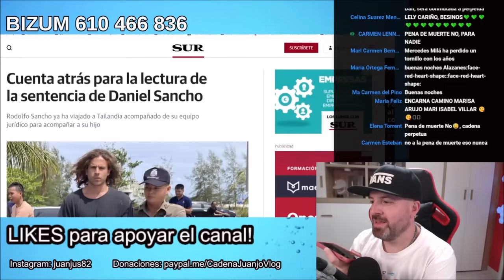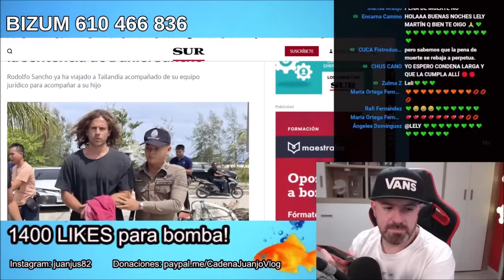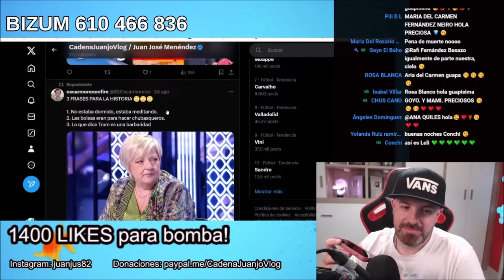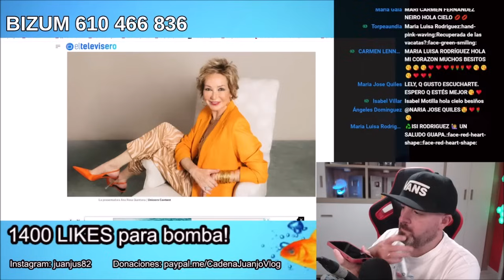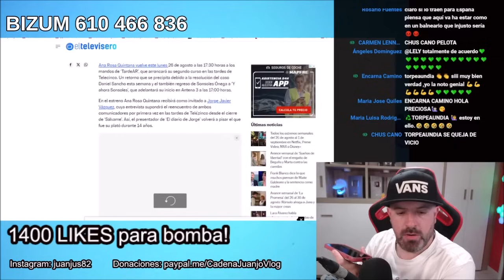SENTENCIA FILTRADA y COMUNICADO URGENTE por Daniel Sancho y Rodolfo Sancho